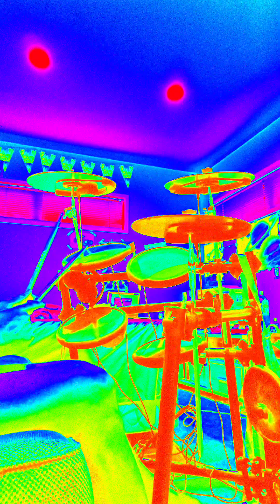Angel Bloomfield - Four minute Drum Solo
Mister Bloomfield from Short Suckimoto